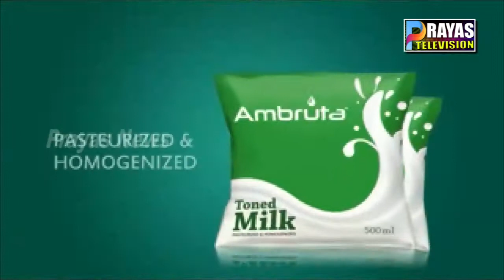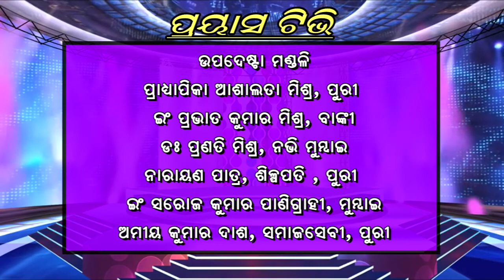PRAYAS NEWS 10 07 2020